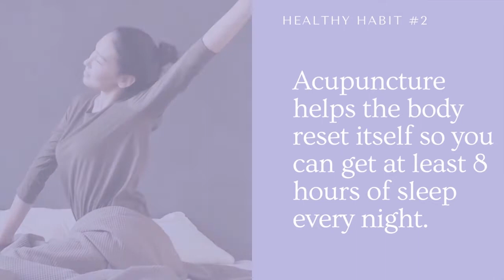Mental Health Matters: Breaking Mental Health Barriers by Removing Stigma in Black Communities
In the Spotlight-Interview with Keon Lewis Focus: Health Equity | Mental Health | COVID-19 | Mental Health Stigma | Black Community

Description:
Keon Lewis, the Equity Coordinator for the Cabarrus Health Alliance, believes that every person is equally able to have a healthy life regardless their race, ethnicity, and economic status. He’s determined to ensure that each person, especially in the African-American communities and other minority populations, has fair access to healthcare professionals and a safe living environment.
For Keon, reducing healthcare disparities has never been more critical than today. In the U.S., for example, blacks have higher rates of diabetes, hypertension, and heart disease than other groups. Not only physical illness, but African Americans also have suffered more from psychological distress and mental illness during the COVID-19 pandemic,

In the Spotlight, host Tabatha Collins talks with Keon about health equity, the implication of COVID-19 for mental health, and how to address mental health stigma among Black people. Keon also shares his efforts as a mental health advocate to reduce health inequities in his community in Charlotte, NC.

We provide educational, empowerment, and encouragement of educational videos to help those looking for resources. Our organization partners with diverse and inclusive individuals who share their professional and expert talent as volunteers to give to the community. We share messages from others who share their capacity, impact, and purpose of how to help others.
Chapters:

0:00 Introduction to Keon Lewis
1:34 What is health equity?
2:54 Difference between health equality and health equity
3:51 Building partnerships with nonprofits and community organizations
4:21 Giving free COVID-19 Vaccines and at-home COVID-19 test kits
5:57 Addressing mental health issues in the African-American communities
7:59 Mental health stigma in the black communities
9:29 “Brother, You’re on My Mind” Initiative
10:05 The implication of COVID-19 for mental health: Increased anxiety and depression
11:52 The new mental health crisis and suicide prevention hotline: 988
12:40 School-based mental health resource and training program
17:01 Advancing health equity involves improvement in finance and education sector
19:47 Becoming a mental health advocate
21:07 Why mental health matters
25:31 Omega Psi Phi Fraternity, Inc. conclave
30:09 Giving back to the Charlotte community
32:18 Closing